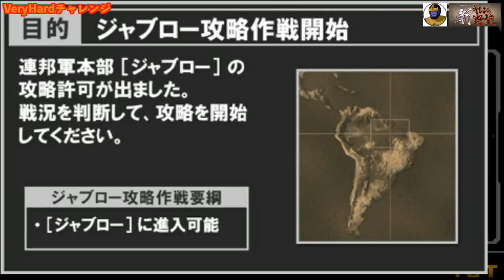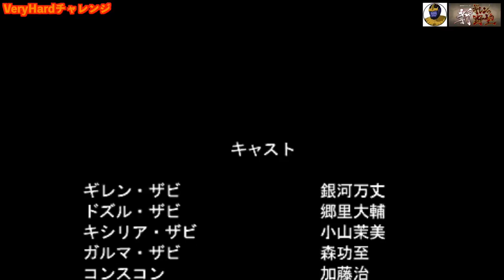▼【新ギレンの野望 黒い三連星ガイアVery Hard チャレンジ】 第3話「爆速の特攻型ガウ攻撃空母でジャブローを電撃強襲」 [ 機動戦士ガンダム ゲーム実況動画 ]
新ギレンの野望で一年戦争黒い三連星ガイア編を最高難易度のVery Hardをプレイしていきます。
ランバラルやガルマなど何人か黄泉がえりしてもらっていますがオーバーテクノロジーのモビルスーツ機体の介入はなし、でプレイします。

オデッサの防衛を皮切りに、マドラス、北京と速攻を決めてきましたが、直に北京から部隊を発進させて、オーストラリアのトリントン基地を攻撃します。
ガウは推進力をMAXに魔改造してあるため、あっという間に到達、これを撃滅することができました。
同じ要領で太平洋を長躯横断し、ジャブローも電撃的に強襲し攻略しています。
三連星のドムとランバラルの専用ゲルググをMAX改造すると、とんでもない破壊力でした。